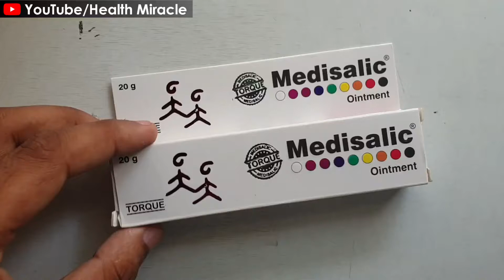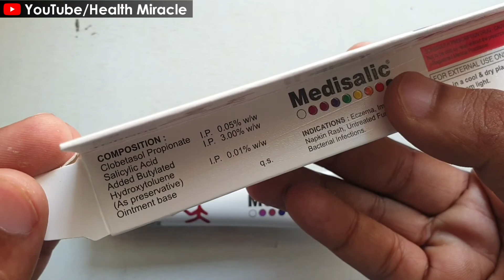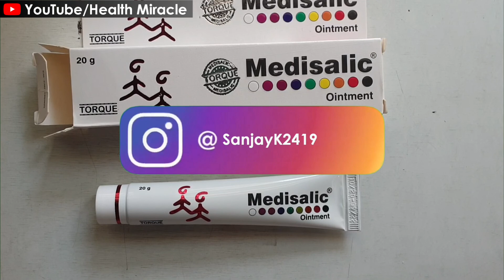Medisalic cream | गोरा होना है, तो ऐसे लगाना वरना भुगतना पड़ सकता है | How to use medisalic cream